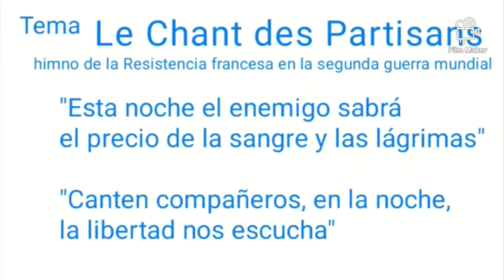La noticia de la semana, 10-04-21 | NO HAY DERECHO | con Marcelo Crovato y Luís Pico | Repúblicos TV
Hoy, en la noticia de la semana, el PBI (producto bruto interno) de Venezuela, peor que en de Haití. El FMI indicó que la economía de Haití tendría una leve mejoría y la de Venezuela caería  nuevamente. ¿Recuerdan cuando se decía en chiste, que ahora en Haití, los heladeros serían venezolanos?. Pues gracias a la revolución bolivariana y sus cómplices de falsa oposición, ya las condiciones están dadas.

También les comento, voy a publicar mi primer libro (hasta ahora me había limitado a los artículos, pero dí un paso más allá). El libro tiene por titulo "Liderazgo, Gerencia y Comando" y es un manual de liderazgo, centrado en las actitudes, no las aptitudes del líder, es decir, la personalidad y la forma de actuación del líder. Cada capítulo contiene una historia ilustrativa de cuando fui director de cárcel en Yare 1 hace muchos años, de modo que la comprensión y el recordar, es muy sencillo. El prólogo es de Daniel Lara Farías. Es tan válido el material para un gerente o supervisor empresarial (a todos los niveles), como para un comandante de un grupo uniformado o un voluntario de un grupo de ciudadanos.

Para lograrlo, estoy haciendo un crowfunding y en agradecimiento a quienes me ayuden, les enviaré un ejemplar dedicado e indicando la circunstancia de patrocinadores de la primera edición. Cualquier aporte es bueno y te lo agradecería mucho, porque me pone un paso más cerca de publicar el libro, pero por los costos de producción y envío, para poder enviarte el ejemplar especialmente dedicado para ti de esta primera edición, la ayuda debe superar los 11 € en España y 15 € en el resto del mundo, (esto incluye ya el costo del envío).